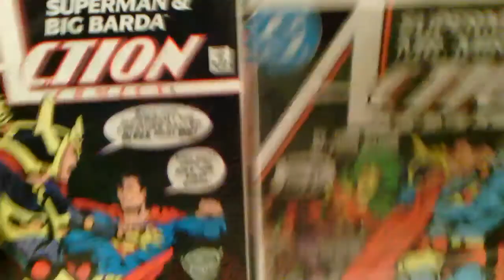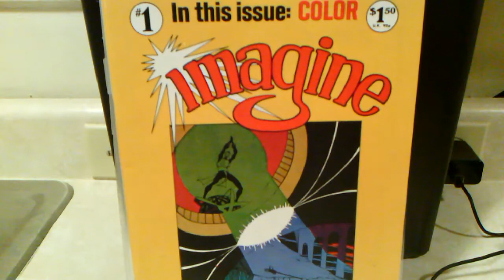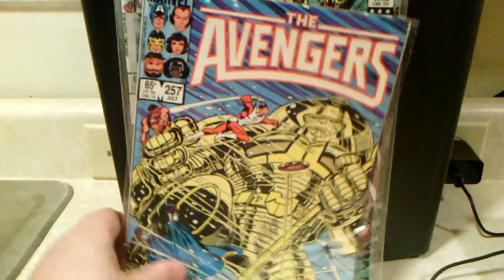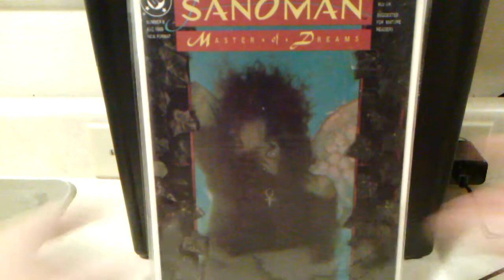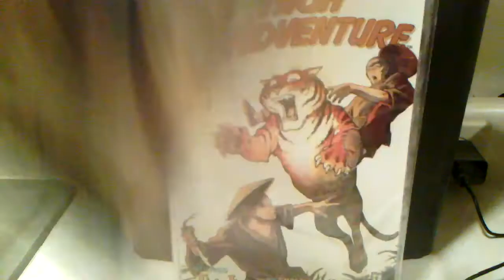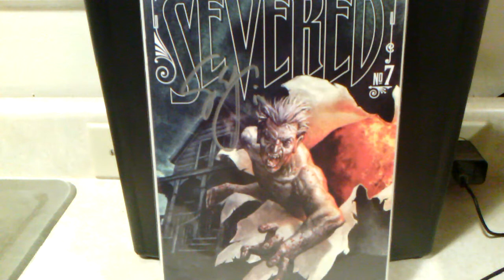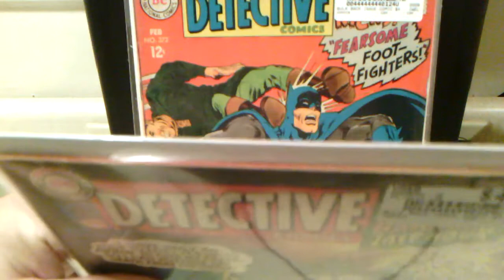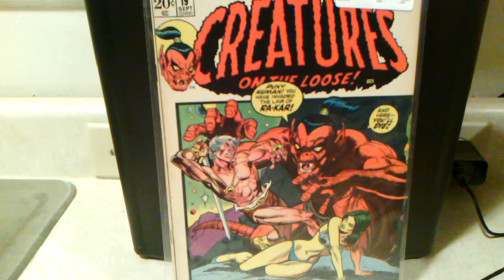Comic haul and comic con haul signed books